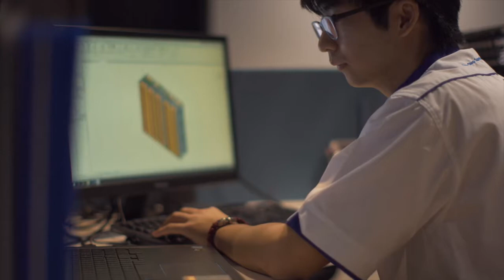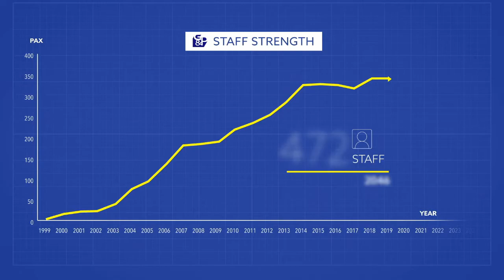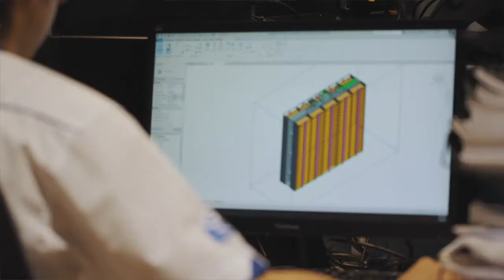G&P Professionals Sdn Bhd Corporate Video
G&P Professionals Group consists of the following specialist
engineering consulting firms that provide a wide range of quality
engineering services